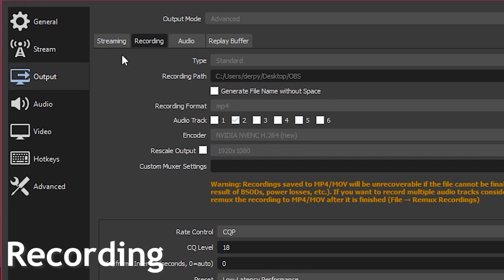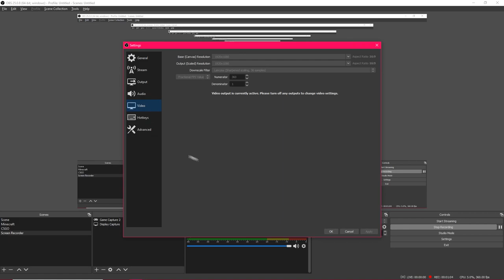BEST OBS RECORDING SETTINGS FOR MINECRAFT | (1080P 60FPS-500FPS + Render Footage)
In this video, I will show the Best OBS Recording settings for Minecraft!
If you are not sure how to get OBS, there are a lot of tutorials for it Online! I will also have some render footage at the end! I have seen a lot of Best OBS Recording settings for Minecraft videos and thought why not ill make mine! PLEASE NOTE that in the video the recordings look better since it wasn't the best when it came to rendering. For you guys, if you have good render Settings it should be even better! This are the best OBS settings I could come up with, there are very different but similar ones but I thought ill share this one! :D Hi! My dream is to be a YouTuber and I will try my best to follow it.

⚒ Server ➤ Hypixel.net
⛏ Texture Pack:

-=SETUP=-
PC ➤ OMEN Obelisk Desktop PC - 875-1040st
Monitor ➤ Alienware 25 Gaming Monitor - AW2518H
Keyboard ➤ Razer Oranta Chroma

Thumbnail Designer 🡆 Me 99%t of the time :D

📣 Questions & Answers

⭐Can I add you on Hypixel?
No, unless I know you very well, sorry. I used to add every person that friended me but then I decided to clear out my friend list.

Most likely not. I'm busy but usually almost every day I go and talk in my discord server and even play private games sometimes!

(This video is not made for kids since kids shouldn't care about this.)